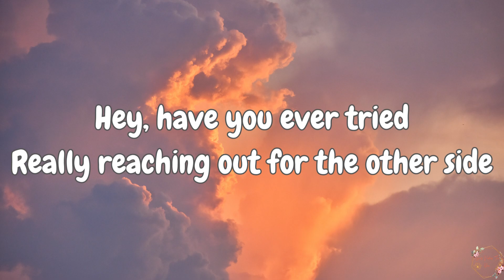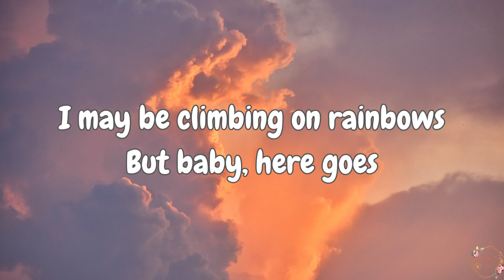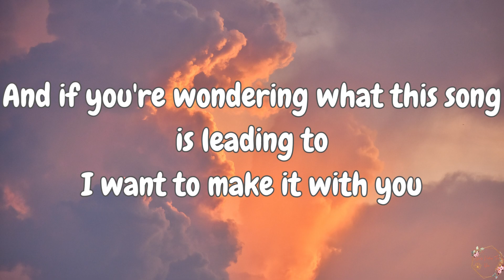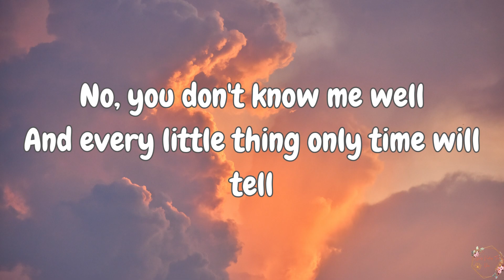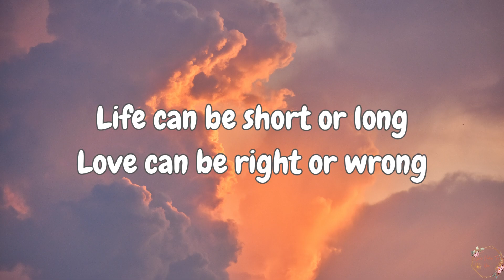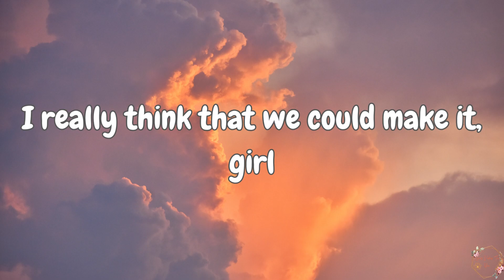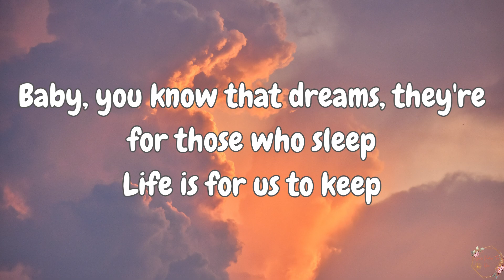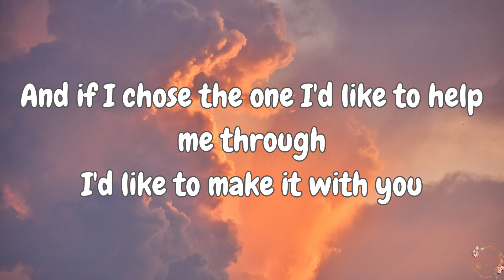Ben&Ben - Make It With You (Originally by Bread) (Lyrics)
🎵 Ben&Ben's Heartfelt Rendition: "Make It With You" 🎵

Hello, music lovers and fans of Ben&Ben! 💫 Get ready to be swept away by the soulful melodies and touching lyrics in Ben&Ben's heartfelt rendition of "Make It With You." Originally performed by the iconic band Bread, this is a tribute to a classic song that has touched the hearts of generations.

🎶 Song: "Make It With You" (Originally by Bread) - Performed by Ben&Ben

🌟 Join us as we experience the magic that Ben&Ben brings to this timeless ballad. The band's unique interpretation adds a fresh layer of emotion and authenticity to the song.

👀 Whether you're a dedicated fan of Ben&Ben or just discovering their rendition of this classic, this video offers an opportunity to connect with the profound emotions and romantic sentiments within "Make It With You."

🔊 Close your eyes, let the music embrace your soul, and allow the heartfelt lyrics and beautiful melody to carry you away. Share your thoughts, favorite verses, and the feelings that this song evokes in the comments below.

👉 Share Ben&Ben's rendition of "Make It With You" with fellow music enthusiasts and friends. Let's celebrate the enduring charm of classics and the talents of artists who breathe new life into them.

🌟 Thank you for being part of this wonderful journey through the heart and soul of music. Let's keep the music alive and continue embracing the emotions it brings! 🎶💖